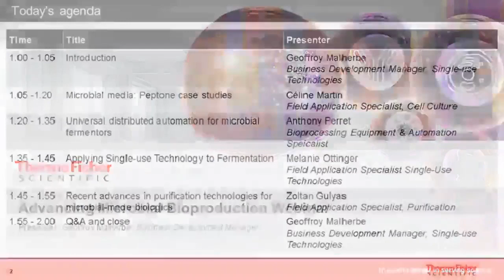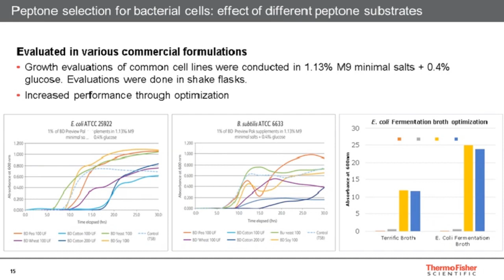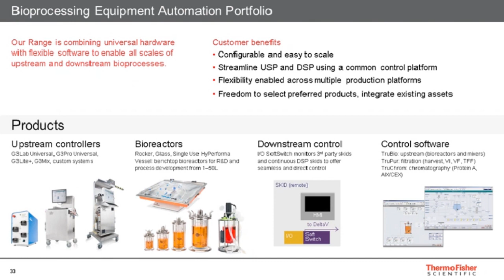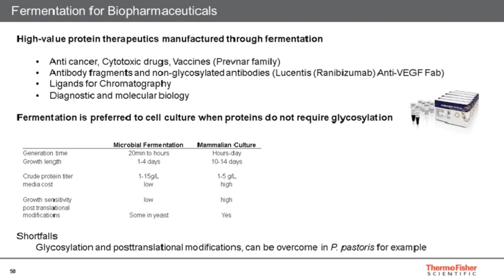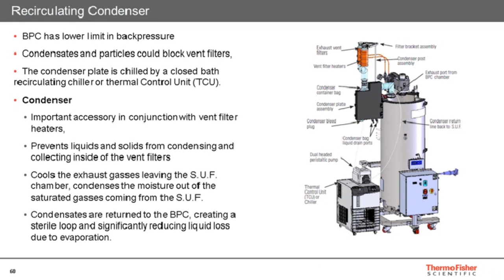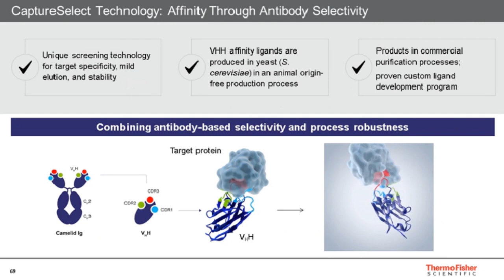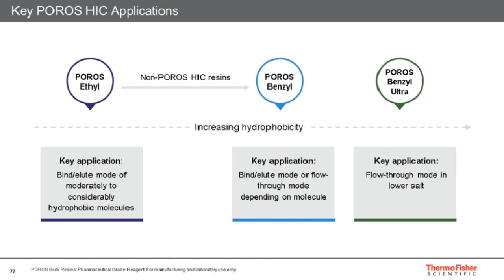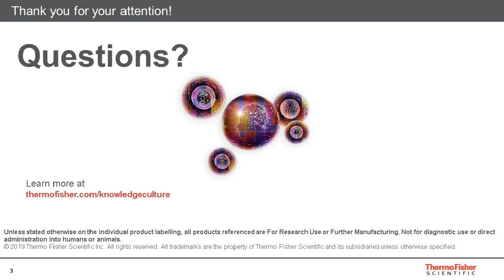Advancing Microbial Bioproduction On-Demand Webinar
Discover the latest successes in implementing high quality peptones supplementation in upstream processes, as well as universal multi-bioreactor controlling technologies now available to support successful designs of experiments.